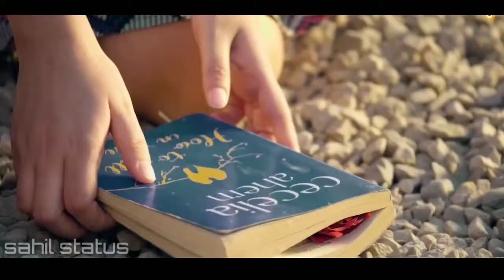So sweet 💏 New whatsapp status video 😘💞||Cute Couple || love status 2019